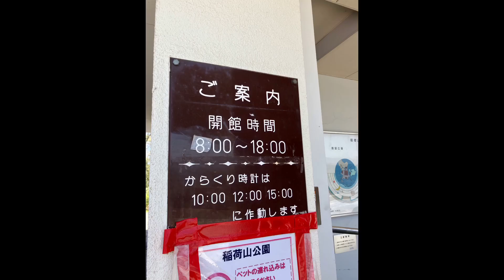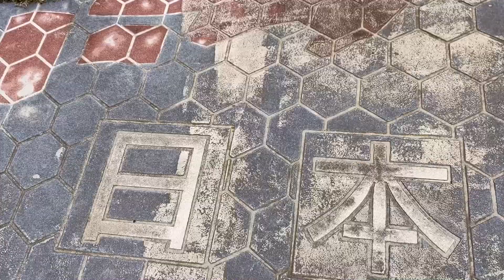稲荷山公園 コスモタワー 周辺看板andモニュメント